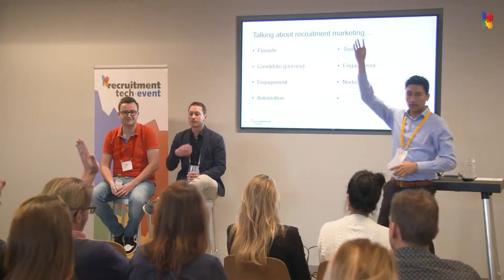Boek jouw offline of online ticket voor het Recruitment Tech Event op 18 november 2021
Donderdag 18 november vindt de 7e editie plaats van hét event over de recruitmenttechnologie van 2022 en verder. Ontdek de laatste trends in talkshows en de keynote van Steven Van Belleghem. Stel jouw eigen breakout-programma samen met bijdrages van o.a. NS, van nes + plaisier en IND & Ministerie van VWS.

Volg het event live in Utrecht in Pathé Leidsche Rijn of vanuit huis/kantoor met een online ticket.